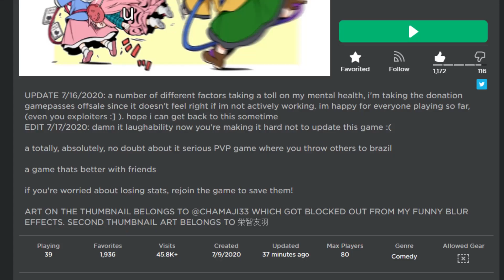Why was this Recommended? [Roblox]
Ngl, this game is pretty fun.